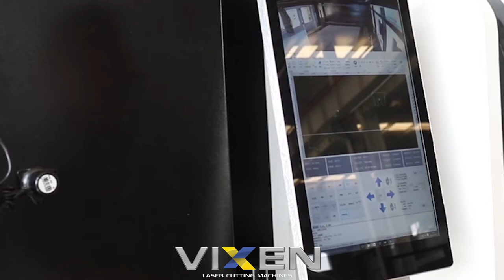Vixen's Fibre Laser Cutting Machines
View our in-stock Fibre Laser Cutting Machines...

We offer a selection of laser cutting machines complete with nationwide backup support – a name you can trust!

In this video, we feature our GA and GAR models which are both popular choices for either flat sheet or tube cutting.

Vixen's range of machines is built to the highest quality, with the operator at the forefront with easy-to-use controls for precision and superior results.

These two models are available to view and demo at our state-of-the-art showroom and factory! The GA in particular is used for our own manufacturing efforts - which you can see for yourself!

Arrange a no-obligation demonstration on the in-stock models and view the machines in operation by calling our team on 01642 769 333. to enquire.